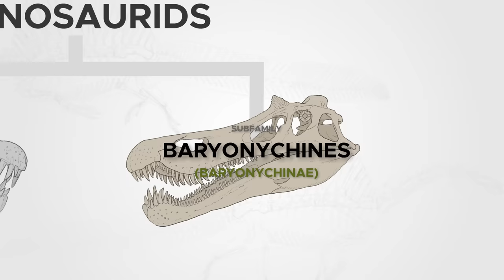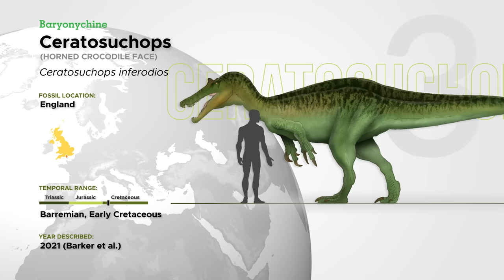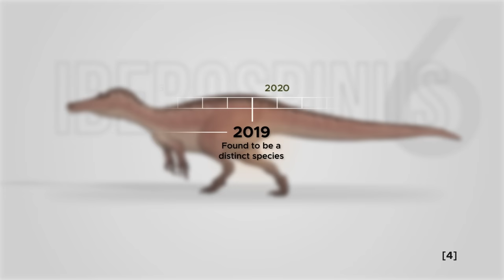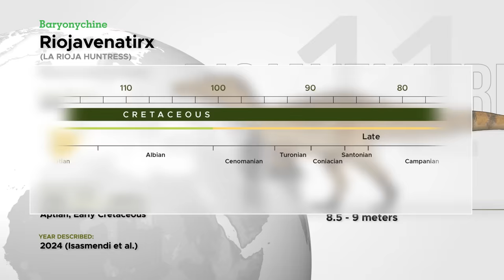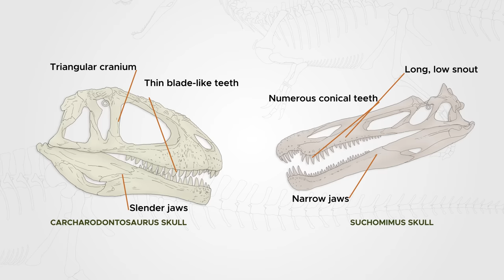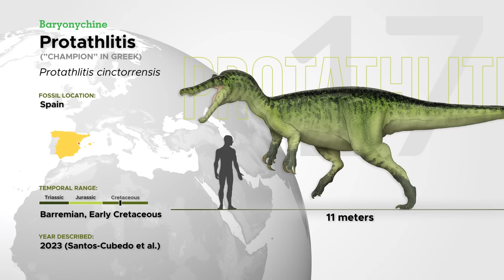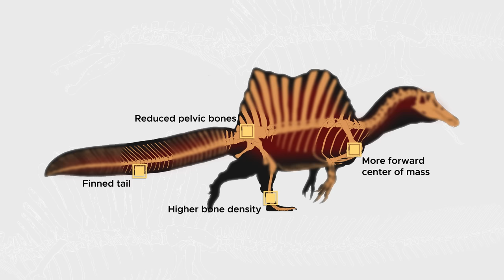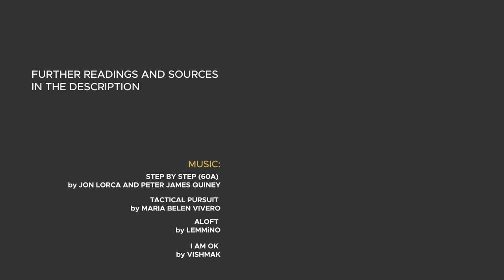Every Spinosaurid, explained.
Spinosaurus, Baryonyx, and Suchomimus have something in common; they're weird, and they're also members of a clade known as the Spinosauridae (or spinosaurids)!

The Spinosauridae comprises of 20 genera of tetanuran theropod dinosaurs, but some of which are no longer a valid taxon and some others have disputed validity.

All 20 genera of those dinosaurs, however, are included in this video. Listed and explained one by one from the smallest in size all the way up to the largest.

0:00 - Introduction
0:29 - Spinosaurine vs Baryonychine
1:15 - Irritator
2:20 - Vallibonavenatrix
2:44 - Ceratosuchops
3:15 - Ostafrikasaurus
3:41 - Angaturama
4:45 - Iberospinus
5:26 - Camarillasaurus
5:49 - Riparovenator
6:41 - Sinopliosaurus
7:01 - Siamosaurus
7:50 - Riojavenatrix
8:16 - Suchosaurus
8:45 - Baryonyx
9:29 - Ichthyovenator
10:14 - Cristatusaurus
10:45 - Suchomimus
12:24 - Protathlitis
13:06 - Oxalaia
13:46 - Sigilmassasaurus
14:34 - Spinosaurus
16:55 - Size comparison